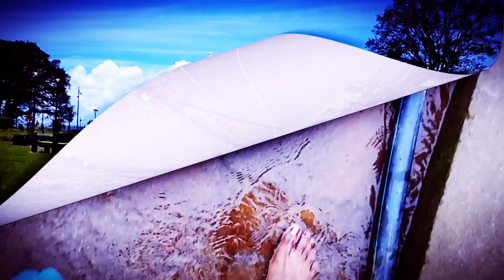COORG - Madikeri - Sep 2018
Scotland of India.. Must see Tourist place in South India...